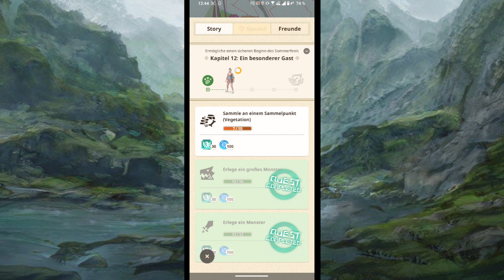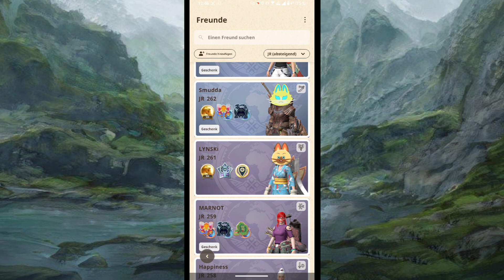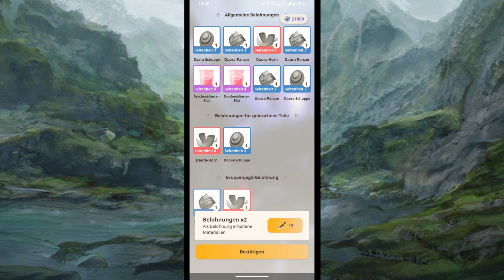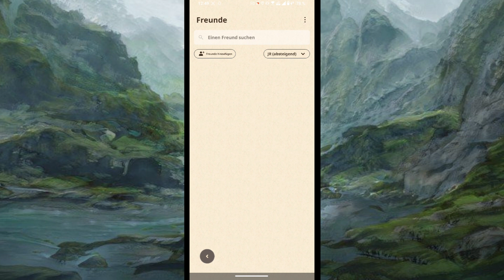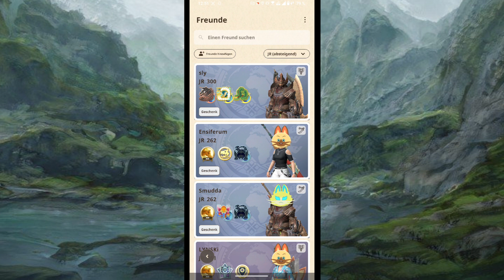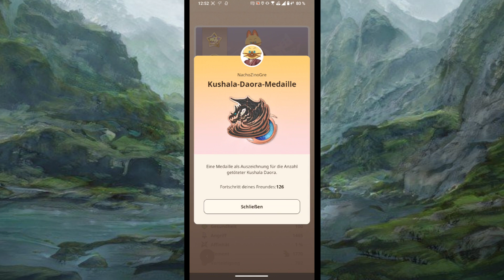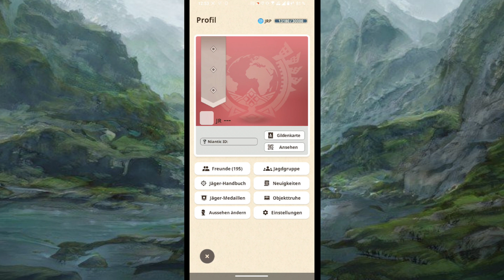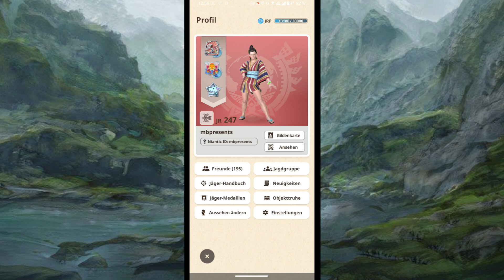Azur und Pink für 2 Wochen, neue Deko-Rüstung und Quests + WTF-Momente Monster Hunter Now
Part 91 Azur und Pink für 2 Wochen, neue Deko-Rüstung und Quests + WTF-Momente Monster Hunter Now